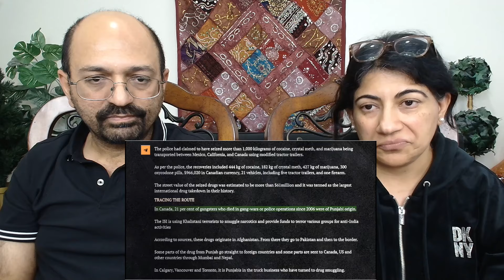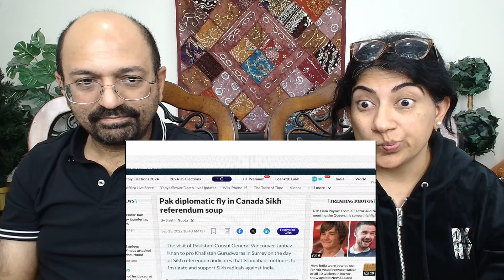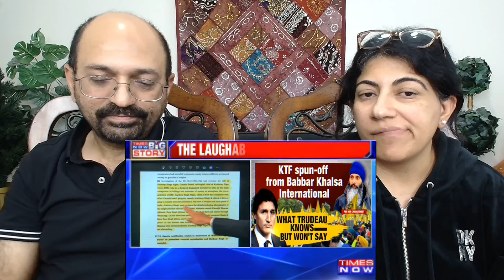How India DESTR0YED Canada’s KhaIistani Propaganda AGAIN! | Canada-Vs-India ExpIained | Pt 2✨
Love & Enjoy!

channel_shamsharma